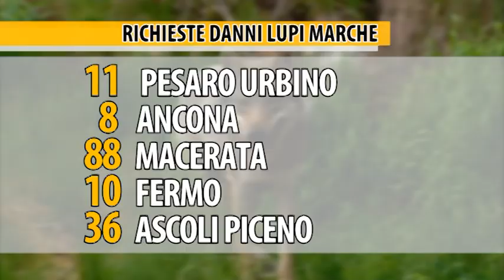Attacchi lupi marche: le domande pervenute saranno finanziate